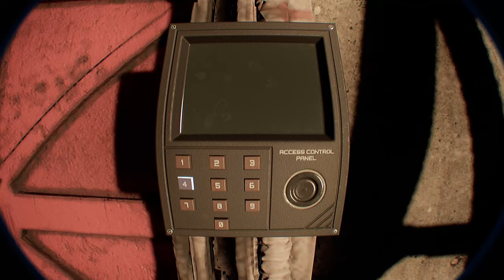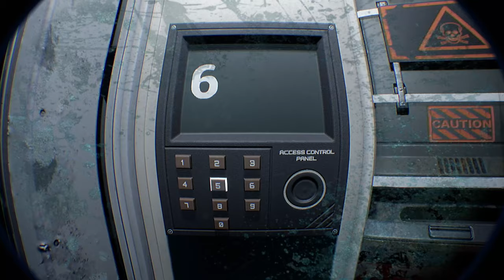Chasmal Fear: First Gameplay - Unveiling the Dark Truth (No Commentary)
Prepare to delve into the depths of terror with our first gameplay footage of "Chasmal Fear," an eerie horror experience that uncovers the dark truth lurking within, presented without commentary. In this chilling adventure, brace yourself for heart-stopping encounters and unsettling revelations that will send shivers down your spine.

With no commentary to interrupt the immersive atmosphere, immerse yourself fully in the ominous world of "Chasmal Fear" and experience every bone-chilling moment in stunning detail. Feel the tension mount as you navigate through foreboding environments, solve enigmatic puzzles, and confront the malevolent forces that dwell within the shadows.

In "Chasmal Fear," survival is paramount as you unearth the sinister secrets hidden beneath the surface. Trust your instincts, tread carefully, and prepare to confront the darkness head-on as you uncover the horrifying truth that lies at the heart of the mystery.

With its haunting visuals and atmospheric sound design, "Chasmal Fear" promises an unforgettable horror experience that will keep you on the edge of your seat from start to finish. Whether you're a seasoned horror aficionado or a newcomer to the genre, don't miss out on the opportunity to unravel the dark truth behind "Chasmal Fear."

TITLE :Chasmal Fear: First Gameplay - Unveiling the Dark Truth (No Commentary)

✅  About Foxx | Paranormal Gaming :

Hey, I'm Foxx and I do YouTube Let's Plays and Walktrought Videos.
You can find a lot of Horror Content on my Paranormal Gaming Channel.
Have fun on my Channel!